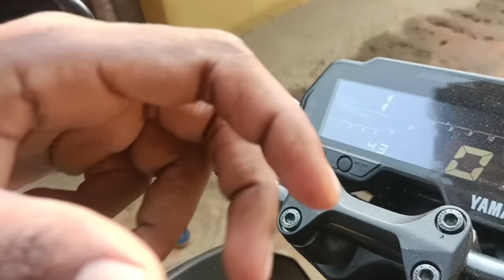Mako atu baha bakhar dada teko saw shoping🌻